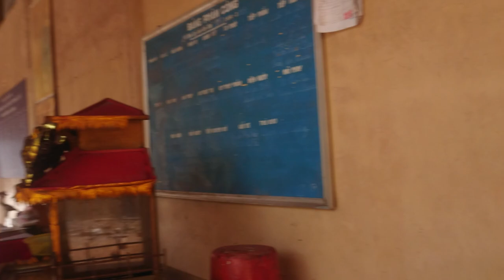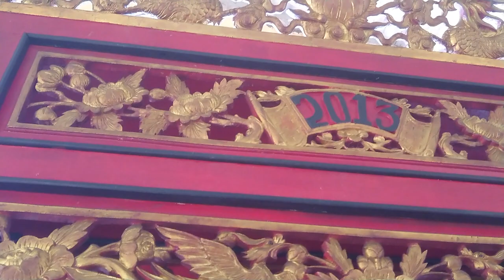Dời Bàn Thơ Thần Đình Bình Phú - Phần 4